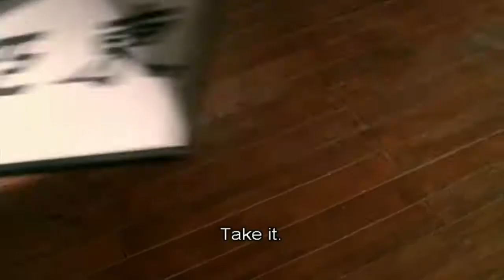Film Action Terbaru Jet li lawan orang jepang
Keesokan harinya, Chen dan Huo Ting'en menghadapi Fujita di dojo-nya, di mana Fujita mengekspos seorang pengkhianat dari Jingwu, yang memainkan peran dalam kematian Huo Yuanjia, dan menembaknya sebagai permintaan maaf atas pra-meditasi kematian Huo. Huo Ting'en kemudian berkelahi dengan Fujita, yang tampaknya sangat kuat dan tangguh, dan Huo menderita cedera serius.

Chen mengambil alih Huo dan melibatkan Fujita dalam pertarungan yang panjang dan melelahkan, akhirnya muncul sebagai pemenang. Ketika mereka akan pergi, Fujita yang marah datang setelah mereka dengan katana dan Chen terpaksa membunuh Fujita. Mereka dikelilingi oleh tentara Jepang bersenjata, yang bersiap untuk melepaskan tembakan. Saat itu, duta besar Jepang tiba dan memerintahkan tentara untuk mundur.

Dia setuju dengan tindakan Chen karena dia menyadari bahwa Fujita adalah orang gila, tetapi juga memperingatkan mereka bahwa pemerintah Jepang akan menggunakan kematian Fujita sebagai alasan untuk memulai perang dengan China, kecuali jika Tiongkok dapat menjelaskan kematian Fujita dengan mengeksekusi si pembunuh. .

Chen menyatakan kesediaannya untuk menerima kesalahan atas kematian Fujita untuk mencegah perang, membuat sang duta besar lebih kagum lagi. Alih-alih memerintahkan kematian Chen, duta besar melakukan eksekusi palsu dan menggantikan tubuh pengkhianat Jingwu yang mati dengan Chen, sementara Chen melarikan diri dan meninggalkan Shanghai diam-diam untuk selamanya.